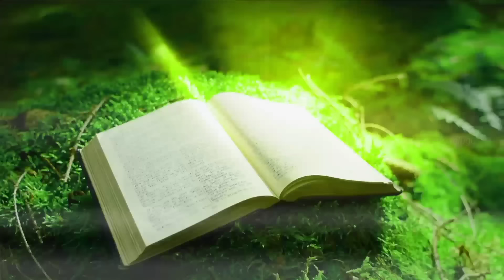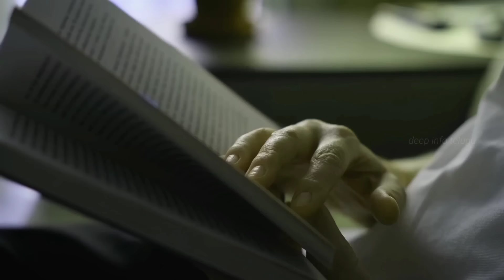పాకిస్తాన్ లోని ఈ కోటలో లవకుశల శరీరం దోరికింది | lava kusha body found in Pakistan